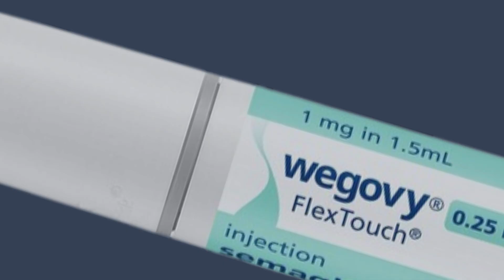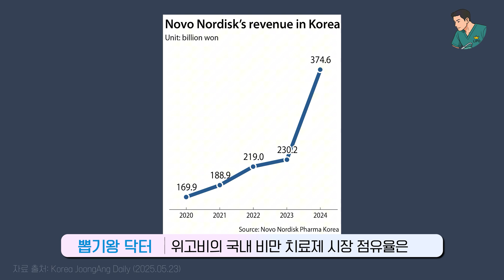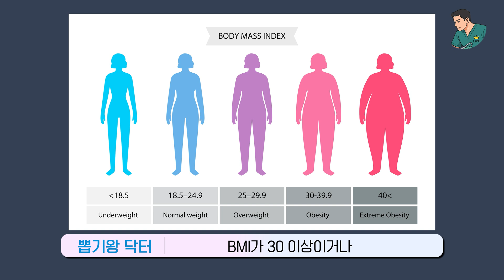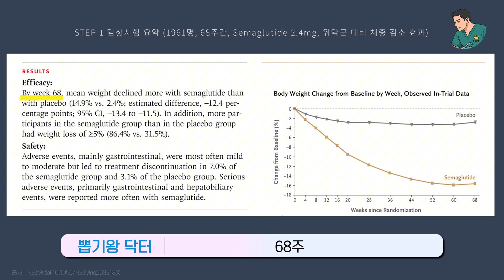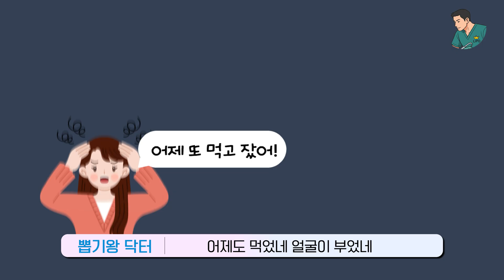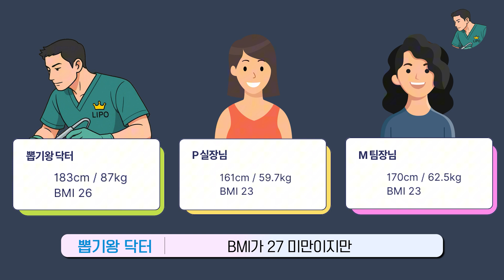위고비로 14kg 감량한 의사가 의학적으로 분석해드립니다 - 청담오케이의원 성현주 원장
본 영상은 의사가 의학적 지식을 전달하기 위해 제작한 교육용 콘텐츠입니다.

위고비는 살빼는 약입니다. 그러나 단순히 체중만 줄이는 것이 아니라 과체중으로 인한 여러 합병증을 해결하는데도 좋습니다. 위고비를 6개월 정도 직접 해보고 효과를 본 지방흡입 전문 의사가 자세히 알려드립니다.